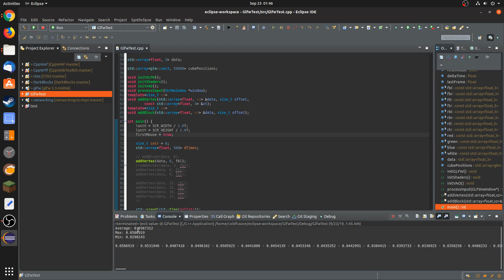50.000 Blocks Performance Test Geometry Shader in OpenGL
50.000 blocks / cubes
1 draw call per block
36.7ms frame time (2.4x to without GS)
i7 2600K - GTX 1070

Creating the block surfaces in the geometry shader from the 4 base positions

version 330 core
layout (points) in;
layout (triangle_strip, max_vertices = 36) out;

in VS_OUT {
    vec4 fbr;
 vec4 ftl;
 vec4 ftr;

 vec4 rbl;
 vec4 rbr;
 vec4 rtl;
 vec4 rtr;
} gs_in[];
in vec4 fbr[];
in vec4 ftl[];
in vec4 ftr[];

in vec4 rbl[];
in vec4 rbr[];
in vec4 rtl[];
in vec4 rtr[];

out vec3 col;

void main() {

 // front 1
 col = vec3(1.0f, 0.0f, 0.0f);
    gl_Position = gl_in[0].gl_Position;
    EmitVertex();
    gl_Position = gs_in[0].ftr;
    EmitVertex();
    gl_Position = gs_in[0].ftl;
    EmitVertex();
    EndPrimitive();

    // front 2
    gl_Position = gl_in[0].gl_Position;
    EmitVertex();
    gl_Position = gs_in[0].fbr;
    EmitVertex();
    gl_Position = gs_in[0].ftr;
    EmitVertex();
    EndPrimitive();

    // right 1
    col = vec3(0.0f, 1.0f, 0.0f);
    gl_Position = gs_in[0].fbr;
    EmitVertex();
    gl_Position = gs_in[0].rtr;
    EmitVertex();
    gl_Position = gs_in[0].ftr;
    EmitVertex();
    EndPrimitive();

    // right 2
    gl_Position = gs_in[0].fbr;
    EmitVertex();
    gl_Position = gs_in[0].rbr;
    EmitVertex();
    gl_Position = gs_in[0].rtr;
    EmitVertex();
    EndPrimitive();

    // back 1
    col = vec3(0.0f, 0.0f, 1.0f);
    gl_Position = gs_in[0].rbr;
    EmitVertex();
    gl_Position = gs_in[0].rtl;
    EmitVertex();
    gl_Position = gs_in[0].rtr;
    EmitVertex();
    EndPrimitive();

    // back 2
    gl_Position = gs_in[0].rbr;
    EmitVertex();
    gl_Position = gs_in[0].rbl;
    EmitVertex();
    gl_Position = gs_in[0].rtl;
    EmitVertex();
    EndPrimitive();

    // left 1
    col = vec3(0.0f, 1.0f, 1.0f);
    gl_Position = gs_in[0].rbl;
    EmitVertex();
    gl_Position = gs_in[0].ftl;
    EmitVertex();
    gl_Position = gs_in[0].rtl;
    EmitVertex();
    EndPrimitive();

    // left 2
    gl_Position = gs_in[0].rbl;
    EmitVertex();
    gl_Position = gl_in[0].gl_Position;
    EmitVertex();
    gl_Position = gs_in[0].ftl;
    EmitVertex();
    EndPrimitive();

    // top 1
    col = vec3(1.0f, 1.0f, 0.0f);
    gl_Position = gs_in[0].ftl;
    EmitVertex();
    gl_Position = gs_in[0].rtr;
    EmitVertex();
    gl_Position = gs_in[0].rtl;
    EmitVertex();
    EndPrimitive();

    // top 2
    gl_Position = gs_in[0].ftl;
    EmitVertex();
    gl_Position = gs_in[0].ftr;
    EmitVertex();
    gl_Position = gs_in[0].rtr;
    EmitVertex();
    EndPrimitive();

    // bottom 1
    col = vec3(1.0f, 1.0f, 1.0f);
    gl_Position = gl_in[0].gl_Position;
    EmitVertex();
    gl_Position = gs_in[0].rbr;
    EmitVertex();
    gl_Position = gs_in[0].rbl;
    EmitVertex();
    EndPrimitive();

    // bottom 2
    gl_Position = gl_in[0].gl_Position;
    EmitVertex();
    gl_Position = gs_in[0].fbr;
    EmitVertex();
    gl_Position = gs_in[0].rbr;
    EmitVertex();
    EndPrimitive();